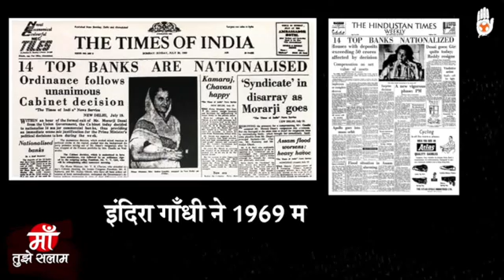MA TUJHE SALAM